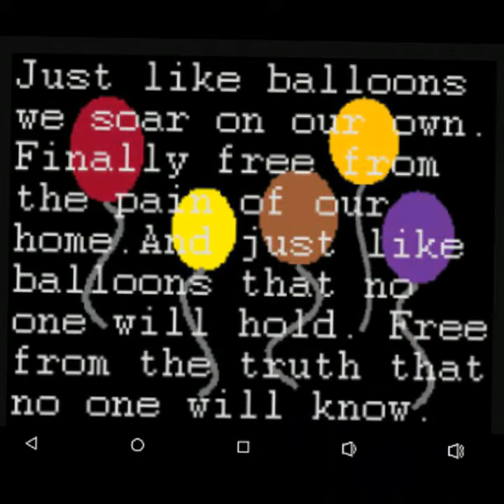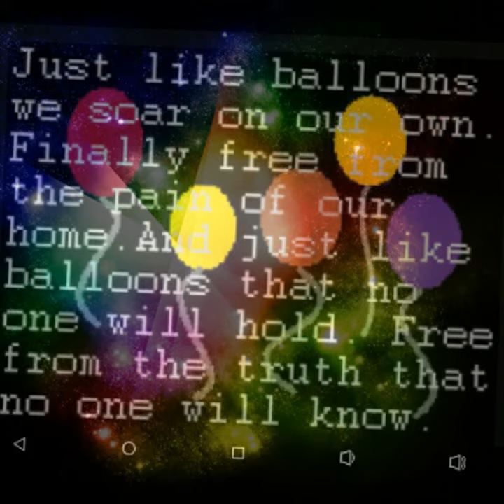Thank You Balloon Guy and Here is your balloon Video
Shout Out To Balloon Guy!Your the best